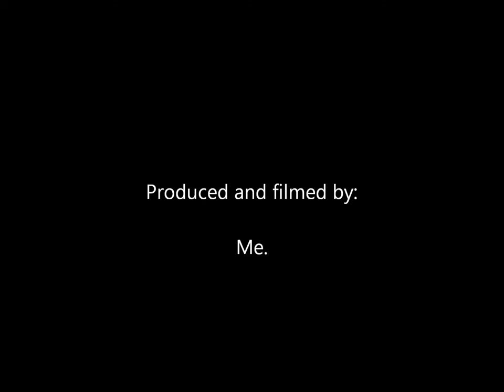The Orange Blossom Cannonball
I paid a visit to Florida's Movie Train! Enjoy!!